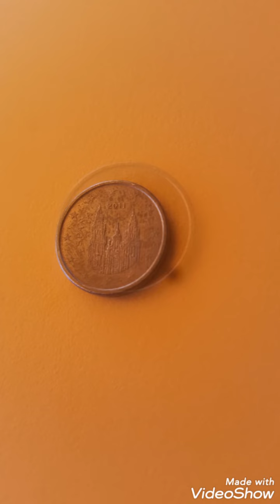spanich 1 cents euro 2011